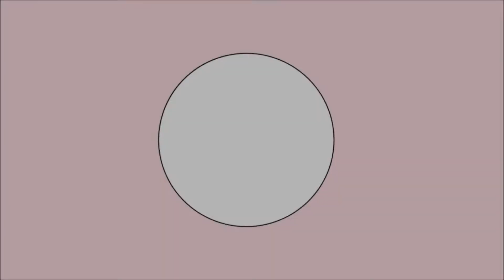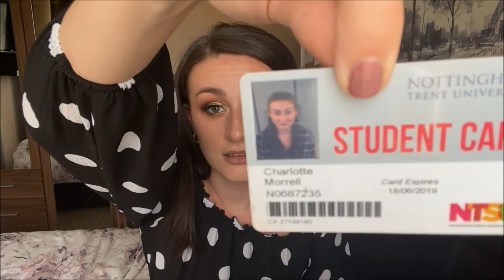WHAT TO EXPECT WHEN YOU GRADUATE UK| Nottingham Trent University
OPEN ME…